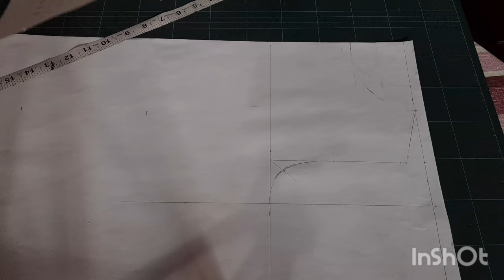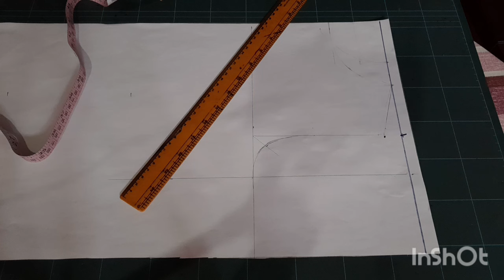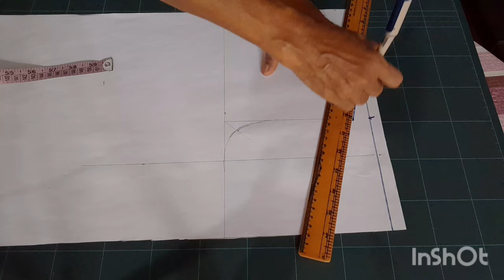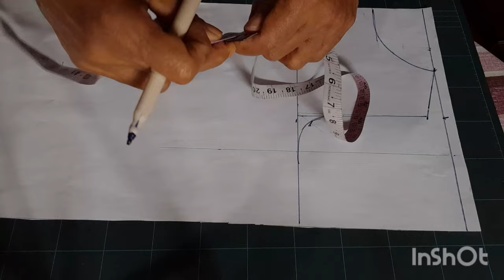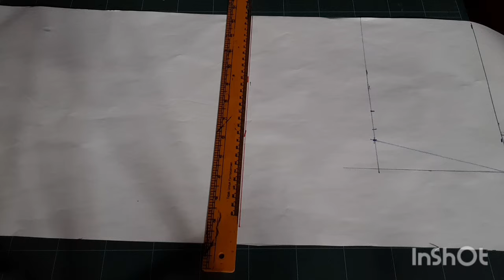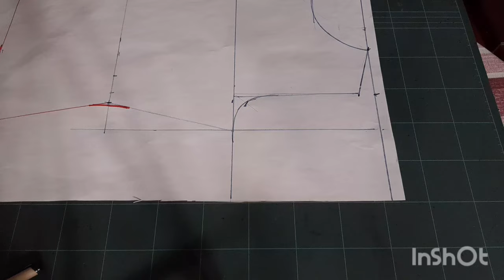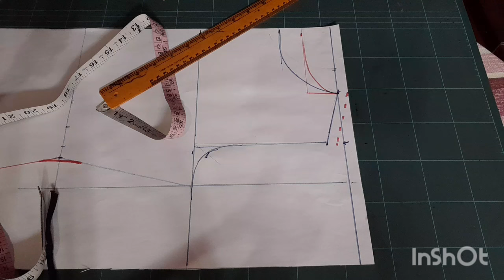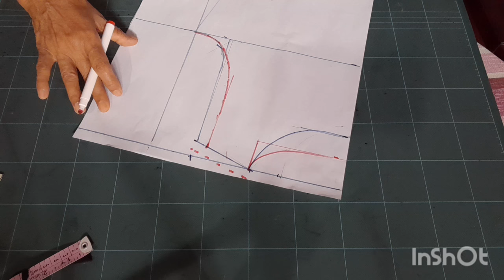234 | How to cut a frock ? | Frock design | gown | mosthara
234, How to cut a frock ? gown mosthara , frock design , sewing , mahum, mahua , gowns, sewing , mahum , nilanjani , peduruhewa , geetha ,